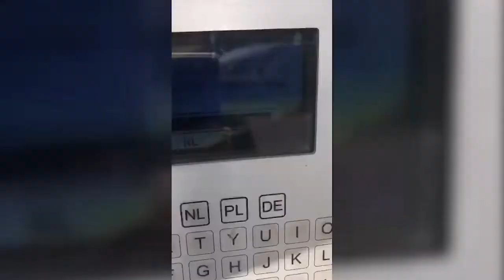Instructievideo weegbruggen | Agrifirm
Op negentien locaties heeft Agrifirm een weegbrug met een automaat. Zo kun je 24/7 gebruik maken van de weegbrug.